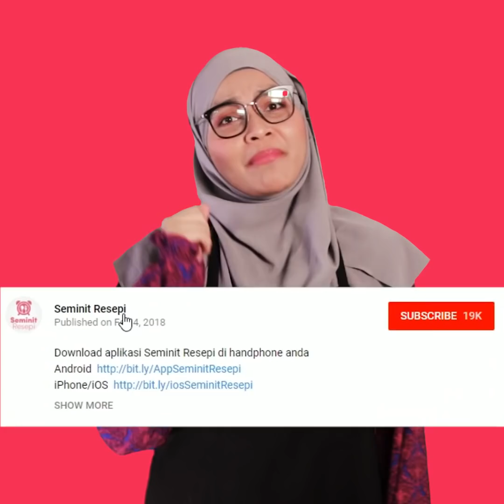Mee Bandung Meletops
Resepi : Mee Bandung Meletops
Nak sedap lagi, tambah keledek rebus yang di blend. Nak pekat? Tambah sikit tepung jagung.. :)

== Bahan-bahan ==

( Bahan kisar )

10 biji bawang merah
1 labu bawang putih
2 sudu besar udang kering
2 genggam cili kering

( Bahan lain )

Mee kuning
250 gram daging
Udang
Sawi
Fish ball
Fish cake
2 sudu besar sos tiram
6 biji telur
Gula
Garam
Air secukupnya

== Cara Membuat ==

Rebus daging. Potong nipis.

Tumis bahan kisar sehingga masak (jangan sampai garing).

Masukkan sos tiram dan air.

Apabila menggelegak masukkan daging rebus yang dipotong nipis.

Kemudian masukkan fish ball, fish cake dan sawi.

Setelah 5 minit, masukkan telur dan udang.

Perasakan dengan garam dan gula. Sedia dihidang bersama mee kuning dan bawang goreng.